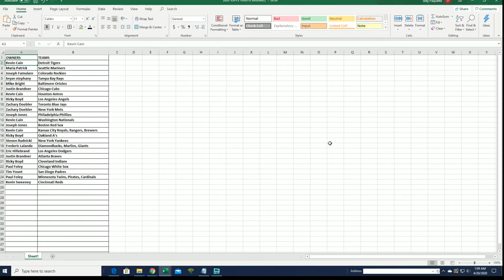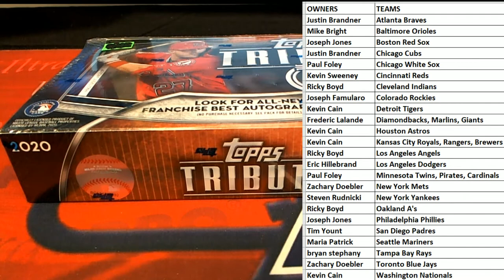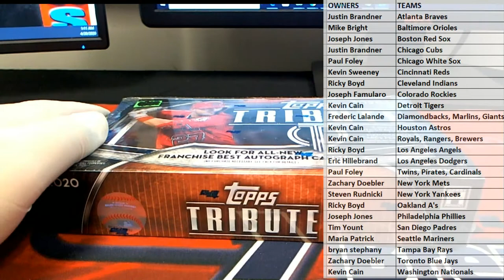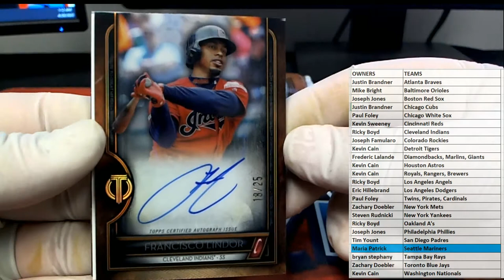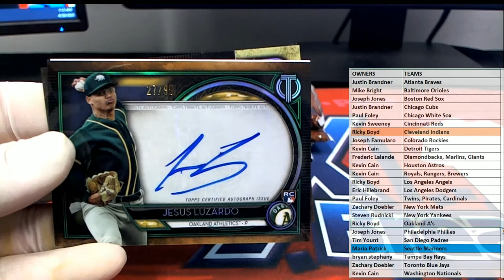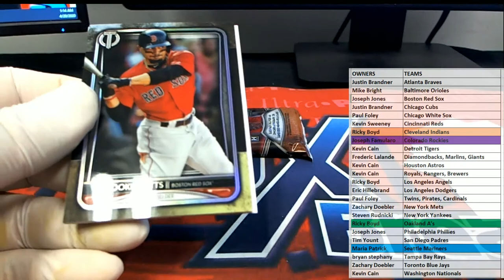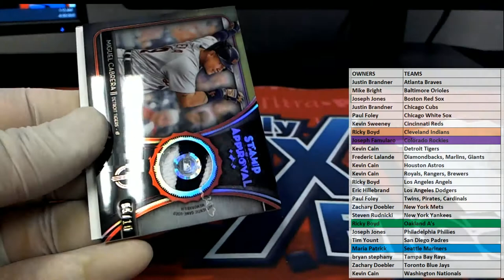2020 Topps Tribute Baseball ID 20TRIBBRT217